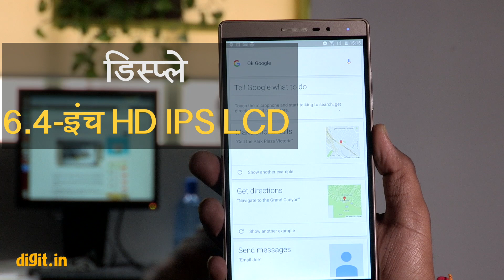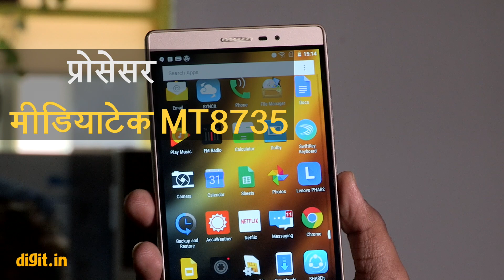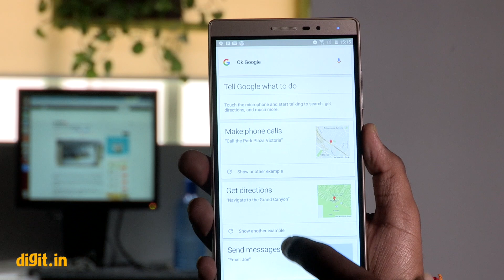[Hindi - हिन्दी] Lenovo Phab 2 Review in Hindi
Lenovo Phab 2: यहाँ इस वीडियो में Lenovo Phab 2 स्मार्टफ़ोन का रिव्यु दिया गया है. इस वीडियो को देख कर आप Lenovo Phab 2 स्मार्टफ़ोन के बारे में सबकुछ जान सकते हैं.